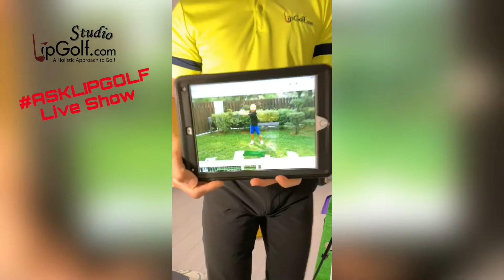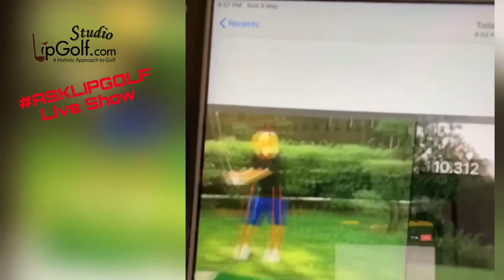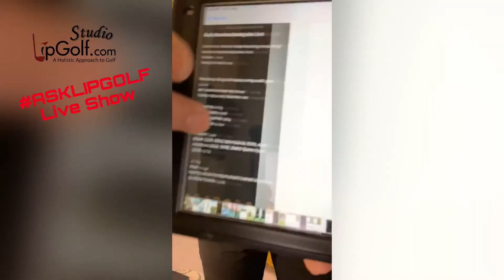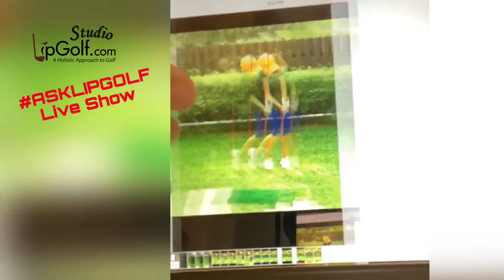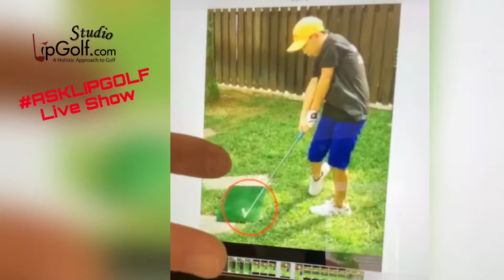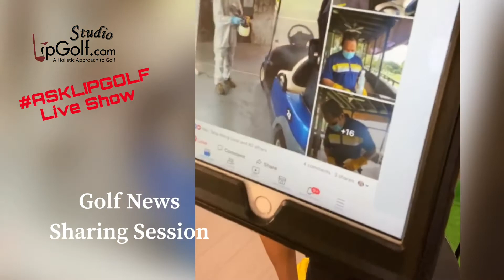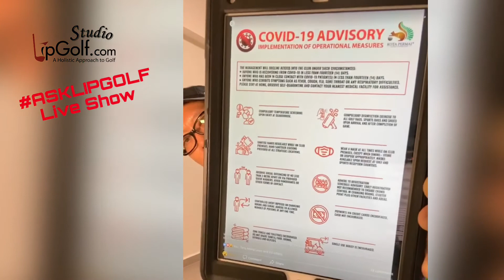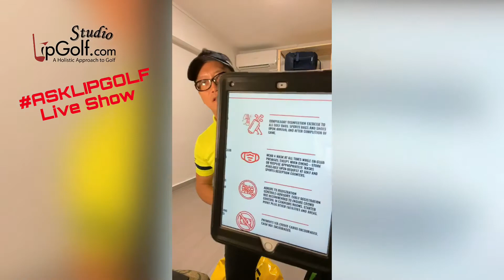AskLipGolf Live Show #023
🎥AskLipGolf Live show shown on my Lip Golf FB page at 9:30pm Singapore Time daily!! (Until 1June2020) 🏌🏿‍♂️🏌️🏌️‍♀️🏋️‍♀️
Focus: GolfFitness, Clubdata : Driver, Viewer’s SwingAnalysis GolfTips, TigerWoodsSwing references,